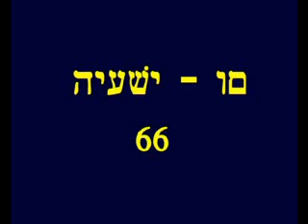Isaiah 66 Hebrew Picture Bible